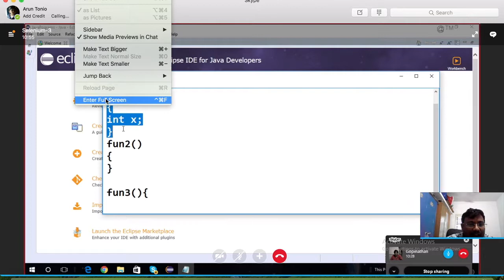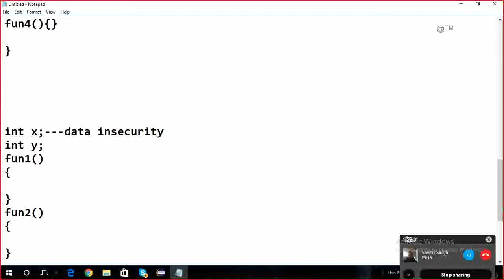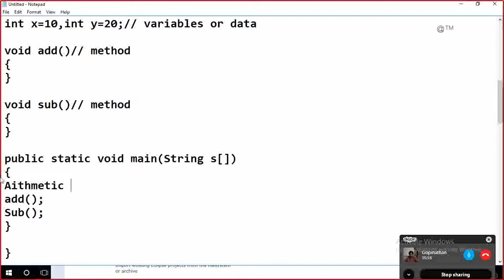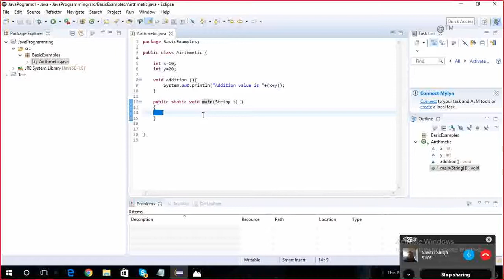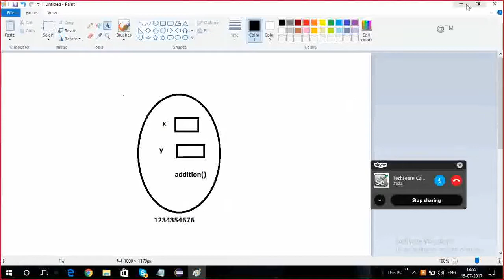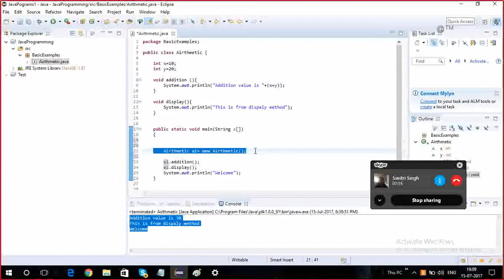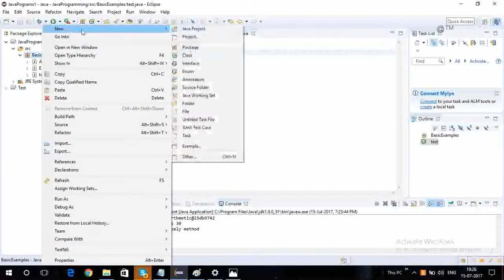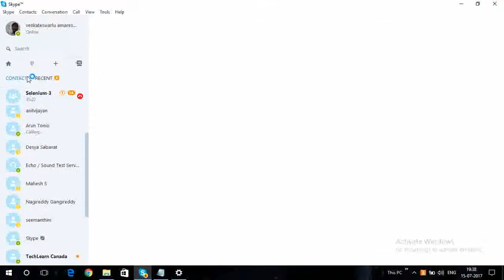Core Java Session-1